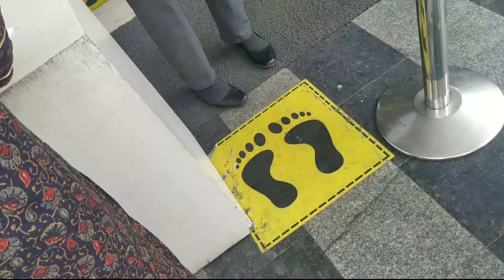Pregnancy 5 month scan Laval 2 Ultrasound Vlog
hey guys,

In this video I'm reveling my pregnancy 🤰with you guys.

thank u sooooo much for warm wishes 🙏

stay support stay positive!